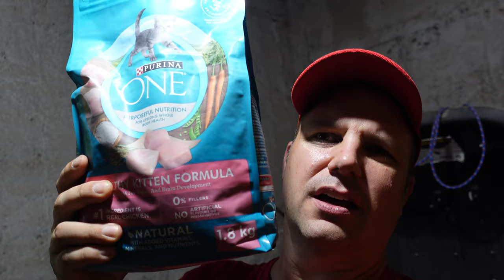Our New Barn Cats are Feral Kittens - Meet The Claw Crew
Four New Barn Cats are Feral Kittens. Even though we recently added Fozzy Bear Barn Cat to the farm I needed to confess that I've been keeping these four little kittens inside the house for the past 2 months. It's because we were trying to tame them. Cause they're pretty wild and feral. They've started their barn training now since we've tamed them a bit. Fozzy Bear continues to get to know the farm and is wandering further away from the barn. Molly the Old English Sheepdog is usually his guard and Stormy Barn Cat is not far behind trying to creep up on Fozzy whenever she gets a chance. Fun times here at the farm and I hope you all enjoy the episode.